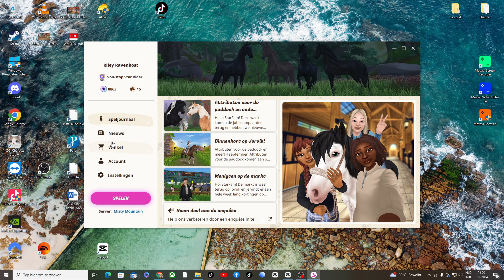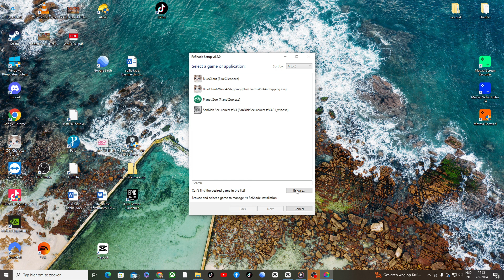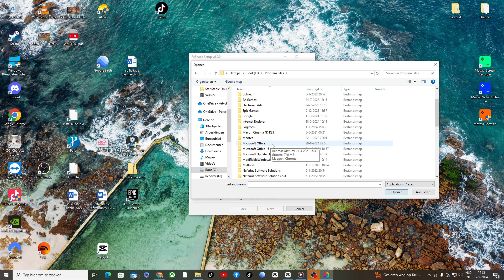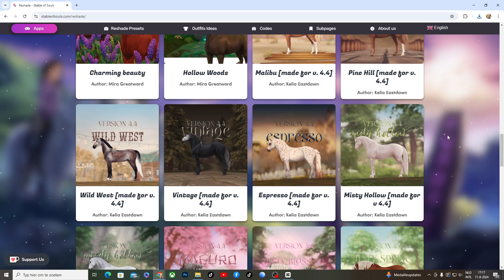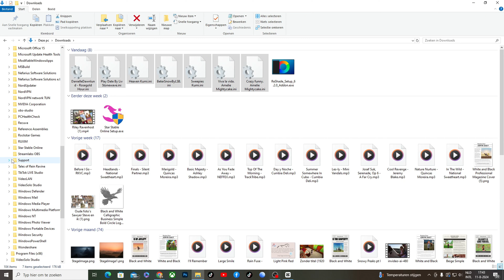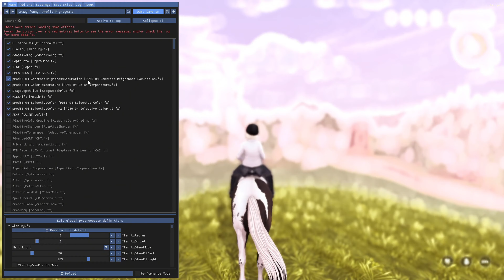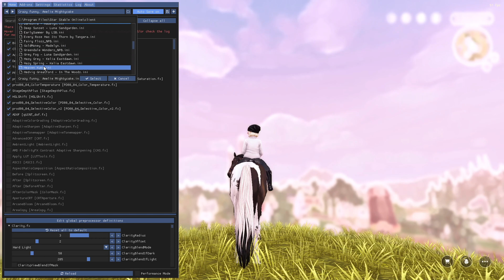Hoe download en installeer je Reshade voor Star Stable Online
In deze video leg ik uit hoe je Reshade download. Hoe je weet of je laptop of pc reshade aan kan en waar je mooie presets kunt vinden.

Laat mij vooral weten wat je nog meer over Reshade wil weten., dan kijk ik of ik kan helpen. Uiteraard weet ik ook niet alles en haal ik mijn infotrmatie bij de volgende youtuber en ben ik ook te vinden op hun discord server om daar mijn vragen te stellen.